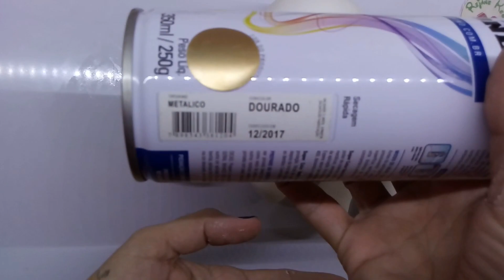Unicornio Comilão - Biscuit - Rejane Kesia